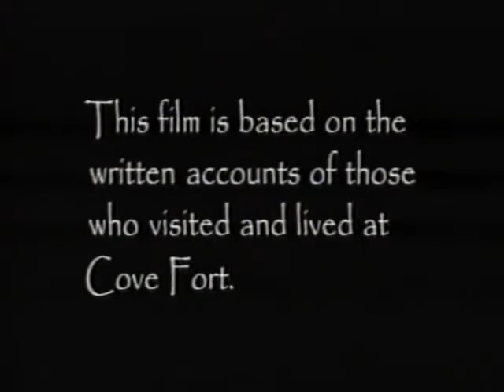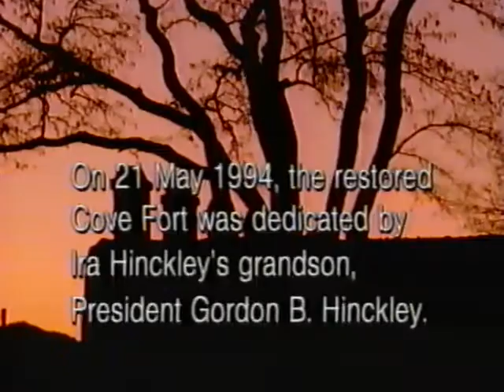Cove Fort Visitor's Center (1996)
On 12 April 1867, President Brigham Young wrote a letter to Ira Hinckley asking him to "take charge" of building a fort on Cove Creek.

Now a popular visitor's center, this 1867 wilderness way station was once a strategic link in the chain of settlements established by Latter-day Saint pioneers.  Cove Fort was built to provide safety and rest, nourishment and comfort. It was operated by good Samaritans who gave succor to those in need. Hunger was satisfied here. Comfort and hope were spoken.

Today Cove Fort stands as a way station---not a shelter from physical fatigue or protection from the elements... but a spiritual way station where visitors can be reminded of the faith of their forefathers, a faith rooted in work, provident living, self sufficiency, and family unity.